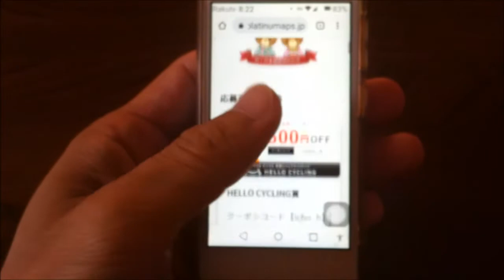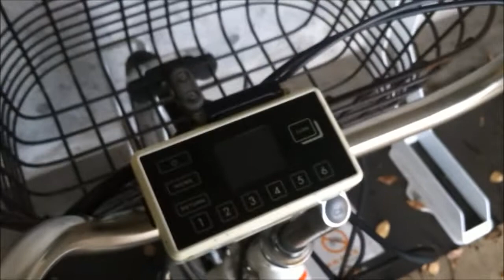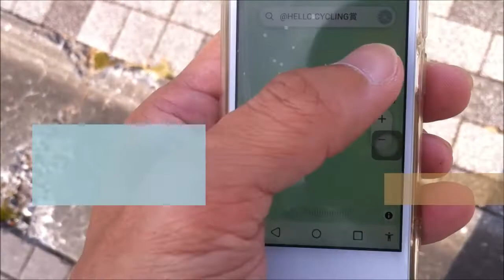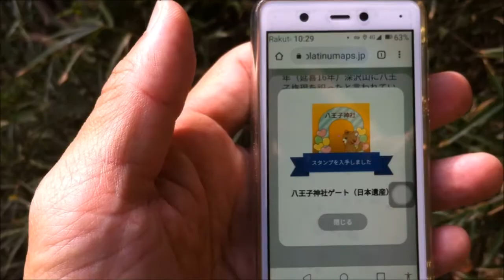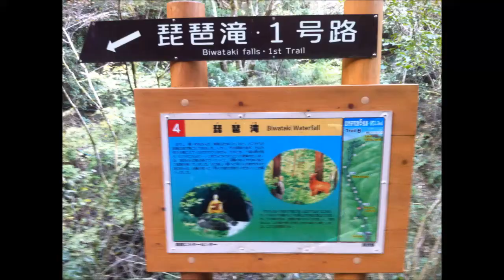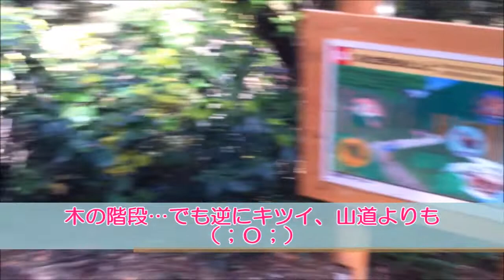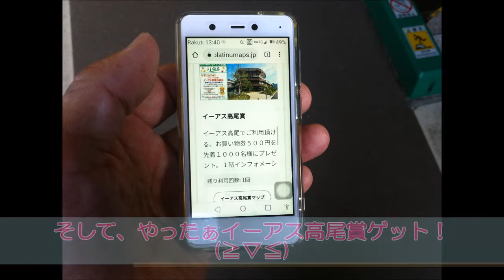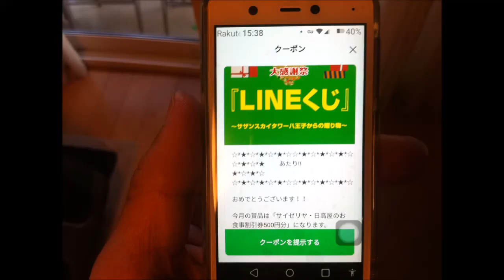11/19、いちょう祭り ムーちゃんスタンプ 八王子城・高尾山登山(´Д⊂ヽ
ビログの内容は、タイトルのまんまです。

↓いちょう祭り ムーちゃんスタンプラリー